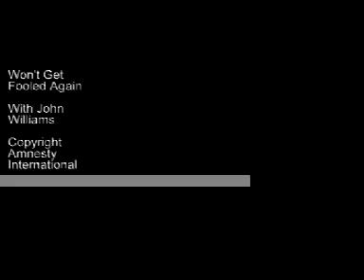Pete Townshend - Won't Get Fooled Again LIVE 1979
A 1979 Live performance of "Won't Get Fooled Again" by Pete Townshend on acoustic guitar accompanied by Classical Guitarist John Willams at the 1979 Amnesty International benefit The Secret Policeman's Ball.